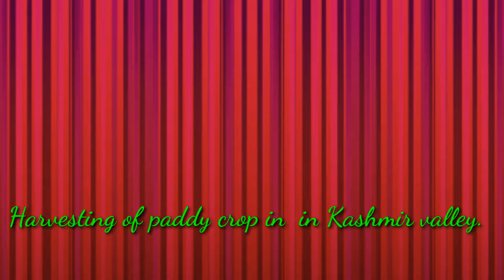Paddy crop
Paddy crop in  in Kashmir valley.